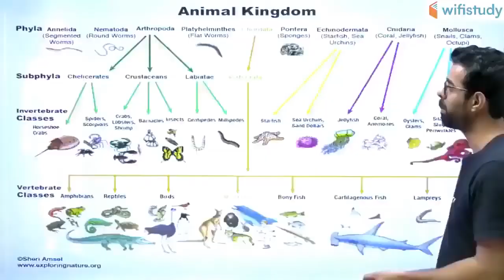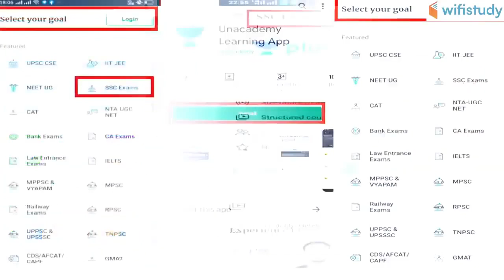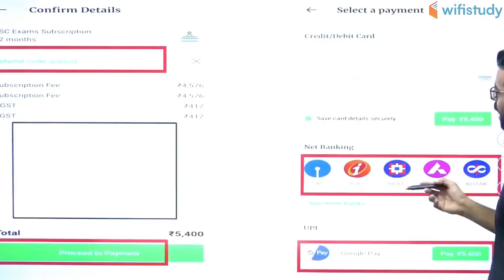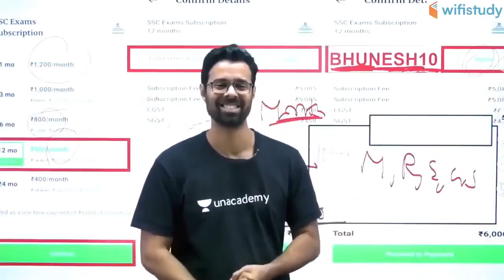SSC CGL / CHSL 2019-20 | Complete Biology | Use Referral Code "BHUNESH10" & Get 10% Off | Join Now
SSC CHSL 2020 | SSC JE 2019 | Complete Biology Course | Complete Course with 1000 Expected Questions | How to Prepare for SSC CHSL and SSC JE Exam by wifistudy?

1. One Subscription, Unlimited Access
2. Learn from your favorite teacher
3. Real time interaction with teacher
4. You can ask doubts in live class
5. Limited students
6. Download the videos & watch offline

✿ Morning Shows:
05:00 AM - Current Affairs Quiz Show by Bhunesh Sir
07:00 AM - The Hindu Editorial Analysis by Vishal Sir
07:45 AM - फटाफट English by Harsh Sir
08:00 AM - Current Affairs Show by Bhunesh Sir
08:40 AM - Vocabulary Show by Harsh Sir

✿ Reasoning Super Series:
6:00 AM - Reasoning Warm Up Show by Deepak Sir

✿ RRB NTPC 2019 (CBT-1):
09:00 AM - General Awareness by Rohit Sir
09:30 AM - General Science by Neeraj Sir
10:00 AM - Reasoning by Deepak Sir
11:00 AM - Maths by Sahil Sir

✿ RRB Group D 2019:
12:00 PM - General Science by Ankit Sir
12:30 PM - Maths by Sahil Sir
01:00 PM - General Awareness by Rohit Sir
01:30 PM - Reasoning by Hitesh Sir

✿ SBI PO 2020 (Prelims) Crash Course:
02:00 PM - Reasoning by Puneet Sir
03:00 PM - English by Vishal Sir
04:00 PM - Maths by Arun Sir

✿ RBI Assistant & SBI Clerk 2020:
05:00 PM - GA & Banking Awareness by Sushmita Ma'am

✿ REET, DSSSB, KVS, UGC NET & Bank:
05:30 PM - Computer by Pandey Sir

✿ SSC CHSL 2019 Crash Course:
06:00 PM - Reasoning by Hitesh Sir
06:30 PM - GK by Anadi Sir
07:00 PM - Maths by Naman Sir
07:30 PM - English by Harsh Sir

✿ SSC JE 2019 (Technical) Crash Course:
08:00 PM - Mechanical Engg. by Neeraj Sir
09:00 PM - Electrical Engg. by Ashish Sir
10:00 PM - Civil Engg. by Sandeep Sir

✿ All SSC Exams:
10:00 PM - General Studies by Aman Sir

✿ All Competitive Exams:
11:00 PM - Maths by Suresh Sir

✿ GK Super Series:
12:00 AM - Static GK by Sushmita Ma'am